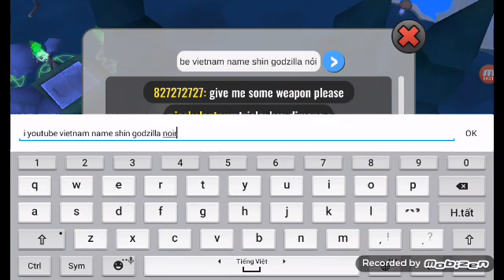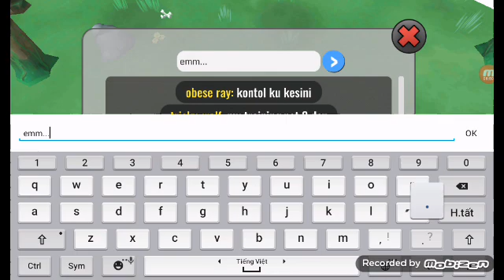Chơi phần kết bạn